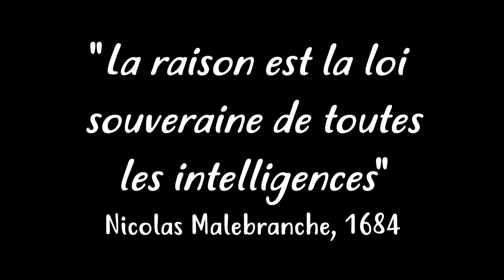Le Meilleur Best Of de la Marmotte ! (pegi 18)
Le best of de la Marmotte sur pleins de jeux !

We Are The Champions (8 Bit Remix Cover Version) [Tribute to Queen] - 8 Bit Universe